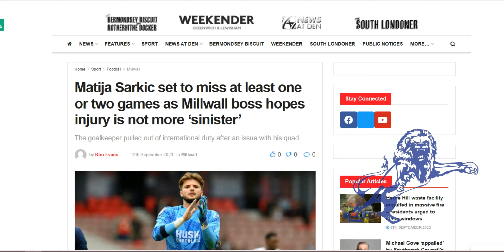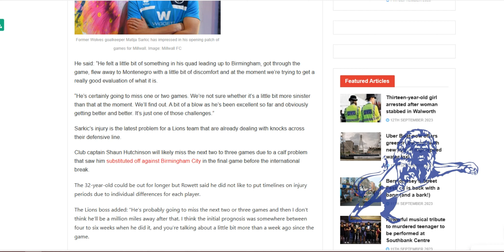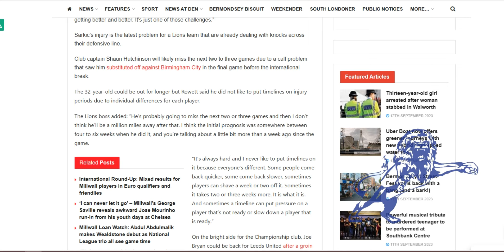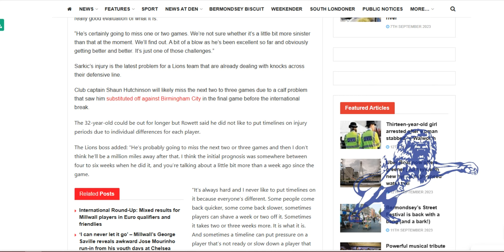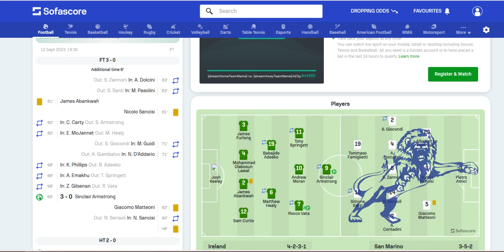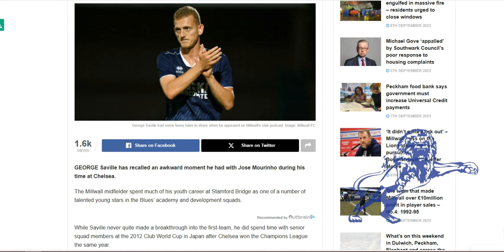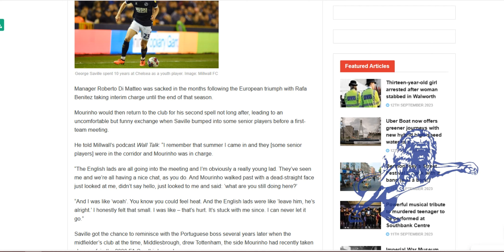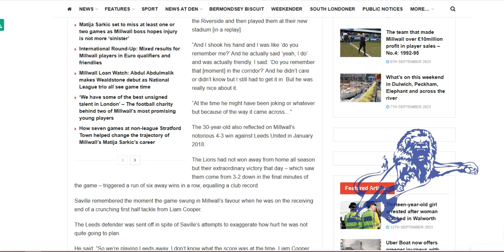Sarkic to Miss at Least Two Games, Savilles Jose Mourinho Beef.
The Daily Millwall : Tuesday 12th September 2023

Today : to follow